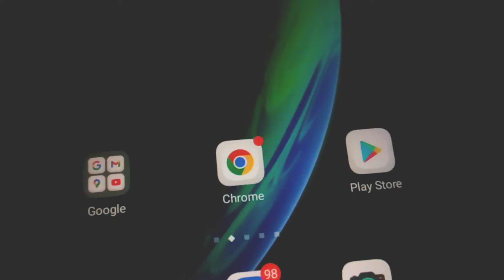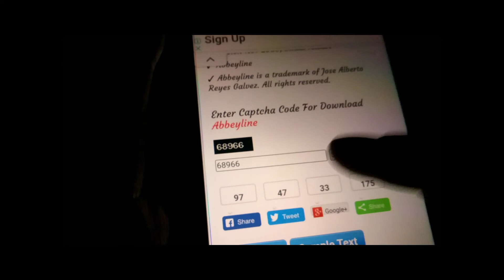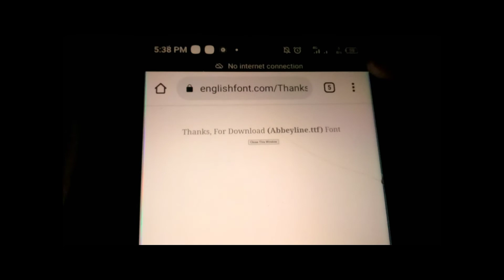How to Download All Styles Fronts || How to Download English Front||Top 3 Best Styles Fronts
How to Download Styles Fronts || How to Download English Front||Top 3 Best Styles Fronts

Hi Guy's 🥰
(To Main ummid karta Hun yeah video apko passend ayege:-❤️)

Mr_LUQMAN____♪

How to add filter in tik Tok videos||

How to Download Styles Urdu Fonts||